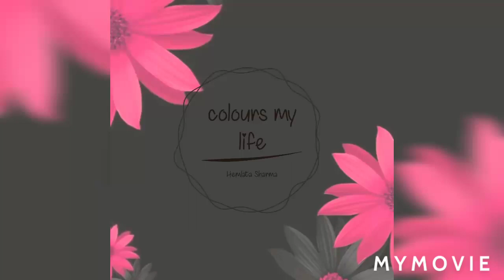diy craft | home decor ideas | diwali decoration | best out of the waste ideas